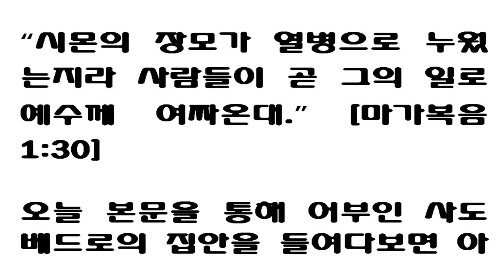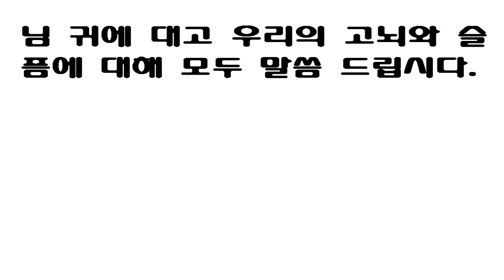시몬의 장모가 열병으로 누웠는지라 사람들이 곧 그의 일로 예수께 여짜온대 [9월 2일 스펄전 아침 묵상] Simon's wife's mother lay sick of a fever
September 2
"But Simon's wife's mother lay sick of a fever, and anon they tell him of her" (Mark 1: 30).

This little peep into the house of the apostolic fisherman is very interesting.  We see at once that household joys and cares are no hindrance to the full exercise of the ministry.  A few many decry marriage, but true Christianity and household life agree well together.  Peter's house was probably a poor fisherman's hut, but the Lord of Glory entered it, lodged in it, and wrought a miracle in it.  If this little book is read this morning in some humble cottage, let this fact encourage those who reside there to seek the company of King Jesus.  God is in little huts more often than in rich palaces.  Jesus is looking around your room now and is waiting to be gracious to you.  Sickness had entered Simon's house, and fever in a deadly form had prostrated his mother-in-law.  As soon as Jesus came they told Him of the sad affliction, and He hastened to the patient's bed.  Do you have any sickness in the house this morning?  You will find Jesus the best Physician by far.  Go to Him at once and tell Him all about the matter.  It concerns one of His people, and therefore it will not be trivial to Him.  Observe that at once the Savior rrestored the sick woman.  None can heal as He does.  We know that believing prayer for the sick is far more likely to be followed by restoration than anything else in the world.  Where this does not avail, we must meekly bow to His will by whom life and death are determined.  The tender heart of Jesus waits to hear our griefs.  Pour them into His patient ear.

9월 2일

제목 : 열병으로

요절 : "시몬의 장모가 열병으로 누웠는지라 사람들이 곧 그의 일로 예수께 여짜온대"(막1:30)

이 글(막1:30)에서 어부인 사도(베드로)의 집을 잠깐들여다 보면 매우 흥미롭습니다. 우리는 집안(가정)의 기쁨들과 근심들이 온전한 사역활동에 아무런 방해가 되지 않는다는 것을 곧 알게 됩니다. 아마 어떤 소수의 교파사람들은 결혼을 비난(반대)할지 모르지만 진정한 기독교와 가정생활은 잘 조화(일치)될 수 있습니다.(즉 진실한 그리스도인이나 그 사역자들이 반드시 독신이 될 필요는 없습니다.)  베드로의 집은 아마 가난한 어부의 오막살이였을 것입니다. 그러나 그곳에 영광의 주님이 들어가셔서 그 안에서 머무시고, 또 그 안에서 이적(기적)을 역사하셨습니다. 만일 오늘 아침 초라한 오두막집에 사는 사람이 이 작은 책을 읽는다면,거기 사는 사람들은 이 사실(베드로의 장모의 사건, 역자주1)로 용기를 얻고(고무되고) 왕되신 예수님의 동료(동행자)가 되도록 합시다.

하나님은 화려한 궁전보다는 작은 오막살이에 더 자주 계십니다. 예수님은 지금 그대의 방을 둘러보시며, 그대에게 은혜를 주시기 위하여 기다리고  계십니다.(역자주2) 병이 시몬(베드로)의 집에 들어 갔습니다. 그래서 심한 증상의 열병이 그의 장모를 덮쳤습니다. 예수님이 그 집에 들어가시자마자 그 집 사람들은 주님께 그 슬픈 고통을 말씀드렸습니다. 그러자 주님은 급히 환자의 침상으로 가셨습니다. 혹시 오늘 아침 그대도 그대 집안에 어떤 병자가 있습니까? 그대는 예수님이 아주 훌륭한 의사라는 것을 발견할 것입니다. 그러므로 즉시 예수님께로 가서 그 문제(일)를 모두 말씀드리십시오. 그것은 주님의 백성의 하나에 관계되므로 그것은 주님에게 결코 사소한(하찮은)일 이 될 수 없습니다. 아무도 주님이 하신 것처럼 치료할 수 없습니다. 병자를 위한 믿음의 기도는 이 세상의 그 어떤 치료보다 훨씬 더 회복의 가망이 크다는 것을 우리는 압니다.(역자주3)

그러나 이것이 설사 유용하지 못한 경우에도 생사를 결정하시는 주님의 뜻에 겸손히 머리 숙여야 합니다. 예수님의 온유하신 마음은 우리의 비통한 슬픔들을 들으려고 기다리십니다. 그러므로 우리의 슬픔들을 끈기있게 계속 기다리고 있는 주님의 귀에 쏟아 넣으십시오.

주1 막1:30-31

주2 계3:20

주3 약5:14-16

“시몬의 장모가 열병으로 누웠는지라
사람들이 곧 그의 일로 예수께 여짜온대.”
[마가복음 1:30]

오늘 본문을 통해 어부인 사도 베드로의 집안을 들여다보면 아주 흥미롭습니다. 집안에서 일어나는 기쁜 일이나 염려스러운 일들이 사역에 아무 지장도 주지 않는다는 사실을 우리는 즉시 알 수 있습니다. 아니 오히려 집안에서 일어나는 기쁜 일이나 슬픈 일들은 개인적으로 자기 혈육에 대해 베풀어진 하나님의 은혜로운 역사를 증거할 수 있는 기회를 제공해 주기 때문에 오히려 이 세상의 다른 어떤 것보다 더 많은 것을 가르쳐 줄 수도 있습니다. 로마 가톨릭교도들과 다른 종파에 속한 사람들은 결혼을 귀히 보지 않을지 모르지만 진정한 기독교와 가정 생활은 얼마든지 병행할 수 있습니다. 베드로의 집은 어쩌면 아주 가난한 어부의 오두막집이었을지도 모릅니다. 그러나 영광의 주께서 그 안에 들어가 거기 머무시며 이적을 행하셨습니다. 만일 오늘 아침 초라한 오두막집에 사는 사람이 이 글을 읽고 있다면, 거기 사는 사람들은 이 사실을 통해 힘을 얻고 왕되신 예수님과의 동행을 구하시기 바랍니다. 사실 하나님은 으리으리한 궁전보다 찌그러져 가는 오두막집에 더 자주 계십니다. 예수님은 지금 여러분 방을 둘러보시며
여러분에게도 자비를 베푸시려 기다리고 계십니다. 시몬의 집에 병이 들어갔습니다. 그의 장모가 심한 열병에 걸렸습니다. 예수님이 그 집에 들어가시자마자 그 집 사람들은 주님께 그 슬픈 사실에 대해 말씀드렸습니다. 그러자 주님은 급히 환자의 침상으로 가셨습니다. 오늘 이 아침에 혹시 여러분 집에도 병든 자가 있지 않습니까? 여러분은 예수님이 최고 의사라는 사실을 발견하게 될 것입니다. 그러니 즉시 주님께 가서 그 문제에 대해 모두 말씀드리십시오. 주님 앞에 그 문제를 내놓으십시오. 그것은 주의 백성 중 한 사람이 당한 일이기 때문에 주님에게는 절대 사소한 일이 아닙니다. 오늘의 본문을 보십시오. 구주께서 즉시 그 아픈 장모를 고쳐 주시지 않았습니까? 아무도 주님처럼 고치지 못합니다. 물론 주께서 우리가 사랑하는 사람들의 병을 즉시 고쳐 주실지 어떨지에 대해서는 확신할 수 없습니다. 그렇지만 우리가 병든 자를 위해 믿고 기도하면 이 세상의 어떤 치료에 의해서보다 더 빨리 회복될 가망이 있다는 사실은 압니다. 설사 그렇게 되지 않는다 해도 생사를 결정하시는 주님 뜻에 겸손히 머리 숙여야 할 것입니다. 온유한 심령을 가지신 주님은 지금도 우리의 고뇌와 슬픔에 대해 들으려고 기다리고 계십니다. 그러니 오래 참고 기다리시는 주님 귀에 대고 우리의 고뇌와 슬픔에 대해 모두 말씀드립시다.